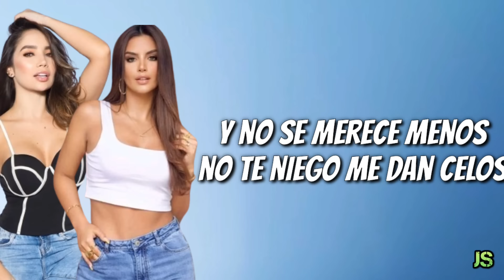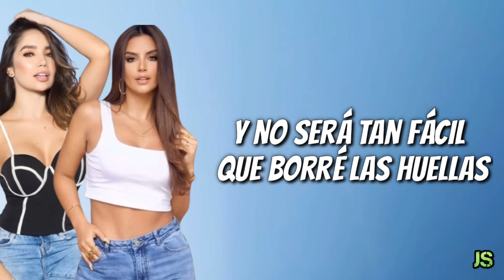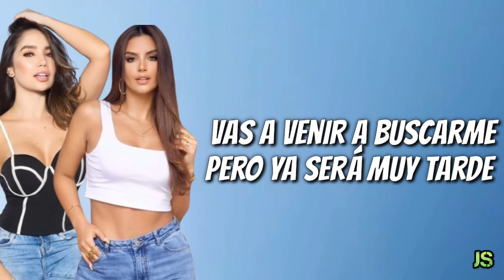No será tan fácil - Dayanara ft Paola Jara (Letra/Lyrics)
No será tan fácil